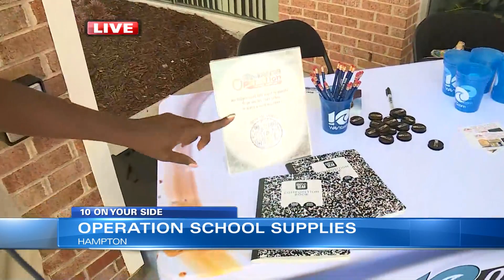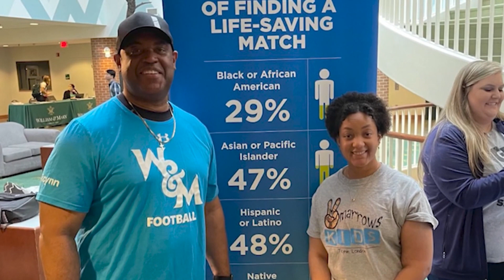Bianca Holman Anchor Resume Reel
The latest from Bianca Holman, an Emmy award winning journalist. Bianca is an anchor/reporter at Wavy TV 10/Fox 43 in Virginia. She anchors Monday to Friday for a 2 hour morning news show on Fox 43 and anchors an hour midday show on Wavy TV 10/ Fox 43. Bianca also produces a news story weekly.

Chapters
00:00 - 02:31 Anchor Clips, Breaking News, Personality
02:32 - 04:28 Package Bone Marrow Donor - W&M College Football Coach shares personal donor story

A Block - Coming Soon